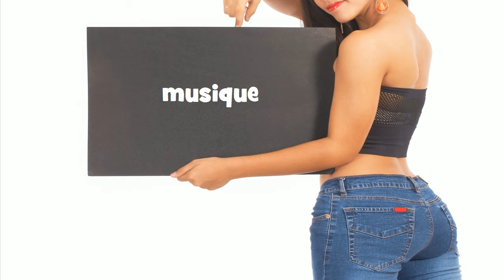Repeat after me = musique